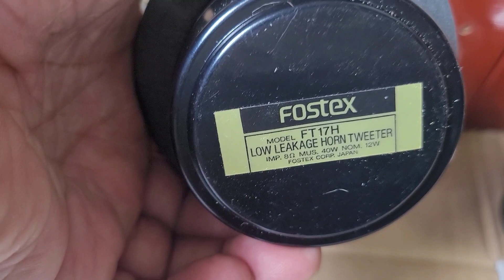Những cặp super treble danh tiếng của Fostex và Pioneer